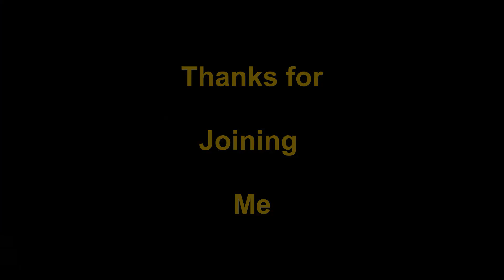Poling Hazel Creek May 13 2023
Hazel Creek is a primary tributary of the Brokenhead River (SE Manitoba).  It runs from near Hadashville to just north of Nourse Manitoba.  The creek runs out of a large bog complex (Nourse Bog) west of Hadashville and across the Lake Agassiz Burnside Beach Ridge as it approaches the Brokenhead River - the drop in elevation produces many small rapids and riffles with high gravel shorelines.